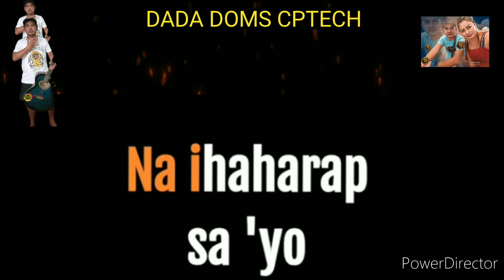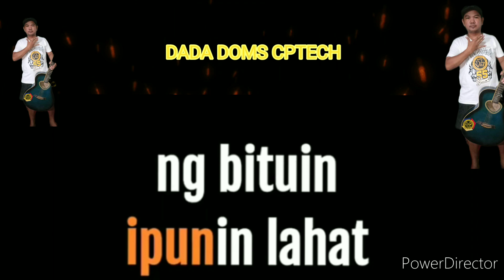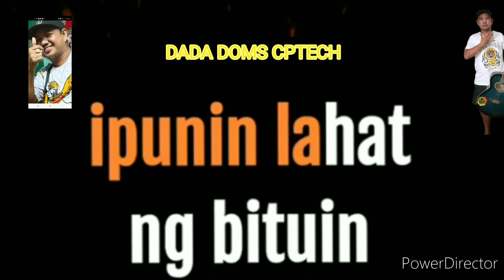DOON LANG-NONOY ZUNIGA KARAOKE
DOON LANG -VIDEOKE NONOY ZUÑIGA